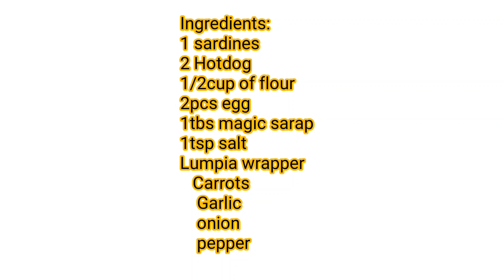Secret Technique sa Pagluto Ng Lumpiang Sardinas with Hotdog |Revealed!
Hello mga kababa another cooking tutorial na Naman 😊 Sana may matutunan Po kayo, sa aking sekreto sa pag luluto Ng Lumpiang Sardinas  with hotdog 😊 5mns. Lang po Yan wag niyo PO exit ah hihi thank you in advance and Godblessed us all keepsafe every one.